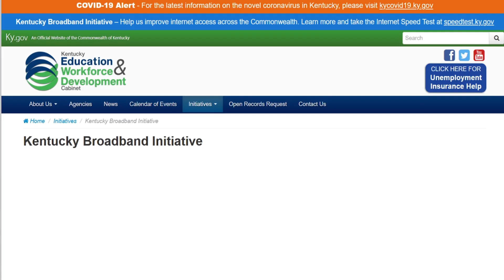Lt. Gov. Coleman - KySpeedTest